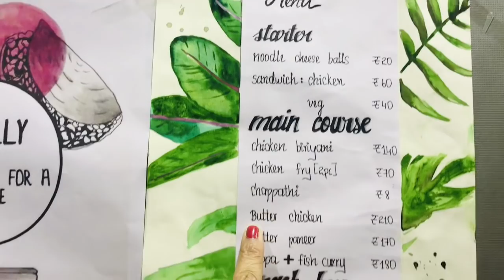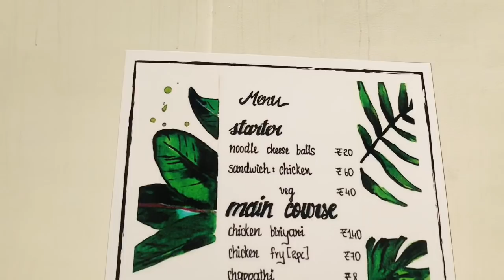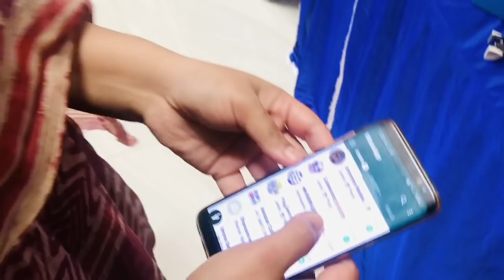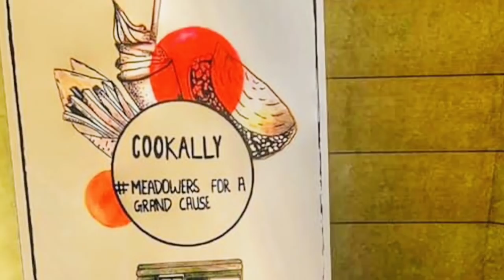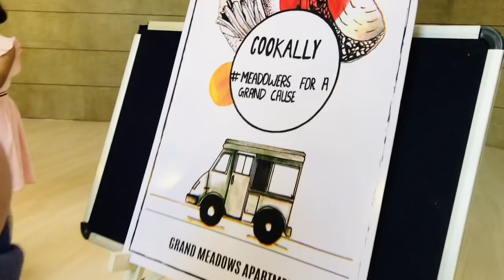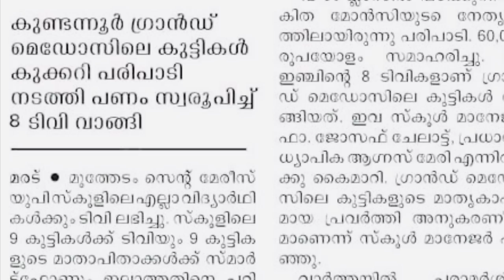Kids these days - Cookally - Raising funds for a cause through a food sale !!!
Had to shoot and share this inspiration video .

Cookally was a food sale organised by the kids in my apartment to raise funds and help other kids  in need .

What started out as a small idea turned into a super successful event thanks to the dedication and hard work of the kids as well as the able support of our residents and association .

Everyone took part in the food sale with great fervour .Everything was planned ,designed ,cooked and executed by the kids .

Finally they raised Rs 60,000 through their efforts and that money was used to buy 8 TV sets for the students at St Mary’s UP School who did not have one at home .This was keeping in mind the laptop/tv challenge currently running  state .

I am so inspired by these kids and wanted to share my experience with all of you.